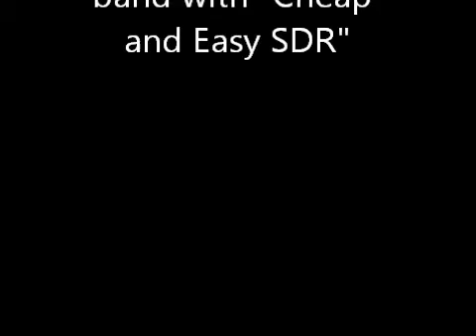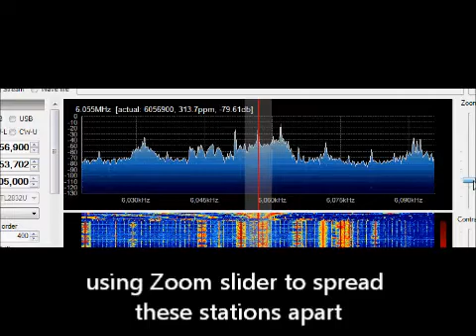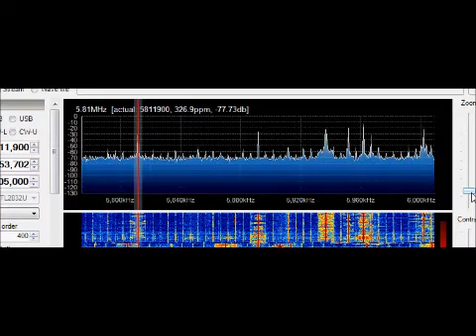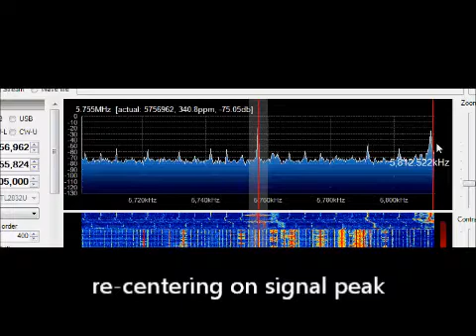49meter bandscan with cheap and easy SDR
HF shortwave using DVB-T with HF upconverter by W9RAN.